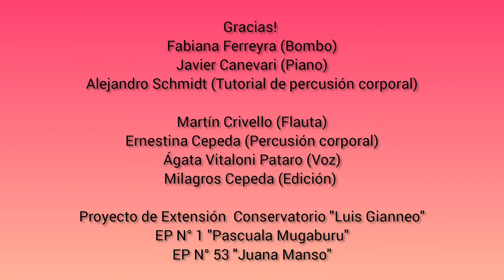Músicas de mi País: Región Central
Ésta es la segunda entrega de una serie de videos realizados por les profesores del Proyecto de Extensión del Conservatorio Luis Gianneo.
La música interpretada es la chacarera "Cachi Mayu" de los Hermanos Ábalos.

Gracias!
Fabiana Ferreira (Bombo)
Javier Canevari (Piano)
Alejandro Schmidt (Tutorial de percusión corporal

Profes del Proyecto que hicieron éste vídeo:
Martín Crivello (Flauta)
Ernestina Cepeda (Percusión corporal)
Ágata Vitaloni Pataro (Voz)
Milagros Cepeda (Edición)

Proyecto de Extensión  Conservatorio "Luis Gianneo"
EP N° 1 "Pascuala Mugaburu"
EP N° 53 "Juana Manso"